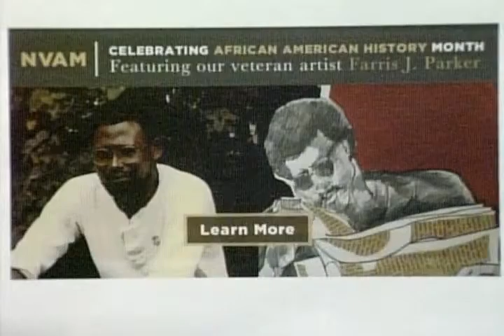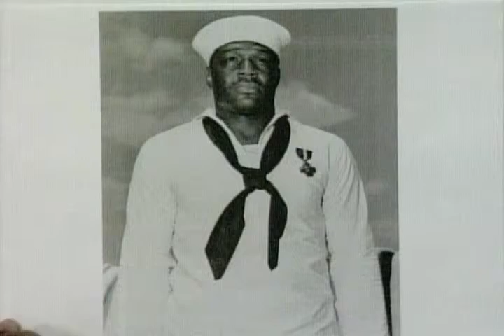Veteran Arts on Air: February 2015 on CAN TV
We were honored to have Eric Garcia as our special guest this month, joining host Mel L. on air to talk about the upcoming Valentine's Day printmaking workshop, African American History month, and more!